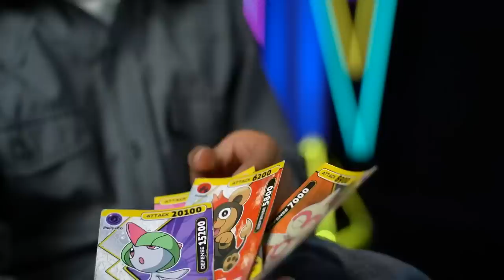Juan Pablo Galicia | Cielo Rojo | Audiciones a Ciegas | Temporada 2022 | La Voz Kids